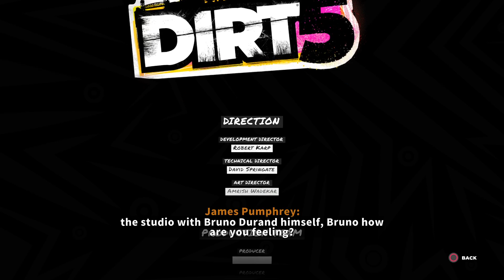Dirt 5 (PS5) longplay part 6